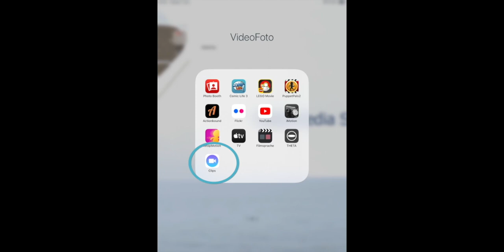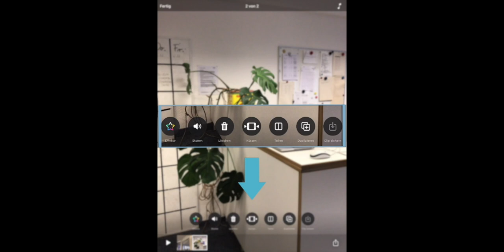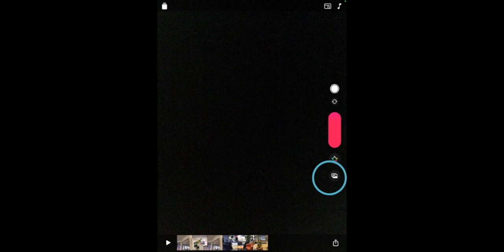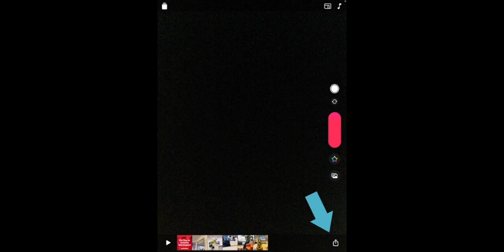Die App: Clips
Ein kurzes Tutorial zu der App "Clips"